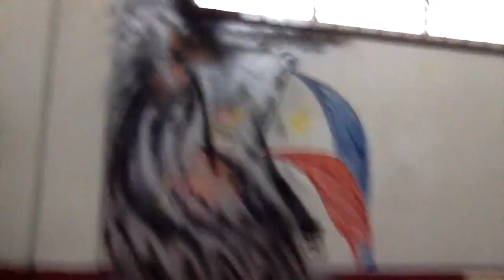PNPA Mural Painting Gamit ang ibat ibang chemical (lotion, Uling, catsup . . . atbp)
somehow, lumabas ang pagka-ARTISTIC ko,
ART MATERIALS? DI KO KAILANGAN YAN,
konteng lumang krayola, oil pastel, CATSUP, NIVEA LOTION, ULING AT KUNG ANO ANO PA . . .
yan ang gamit ko...